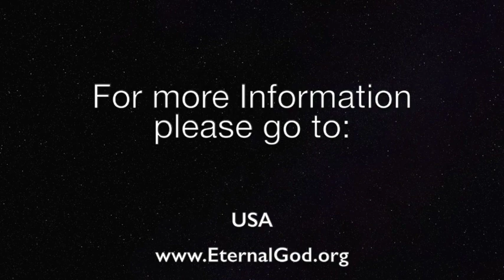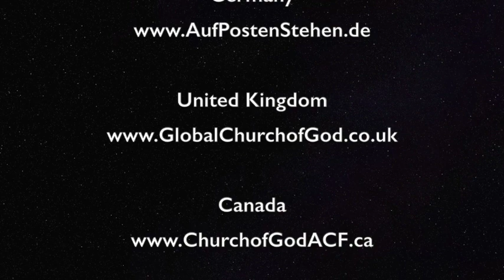War between Russia, America and Europe over Ukraine?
Will Russia try to invade Ukraine, as many suggest? Would America and Europe attempt to stop such an invasion with military measures? What did the phone call on December7 between Presidents Putin and Biden accomplish? Could Germany be persuaded to cut off the Nord Stream 2 pipeline if Russia invaded Ukraine? Does the Bible say anything about a future war between Russia, America and Europe, and if so, what Ukraine’s role would be?